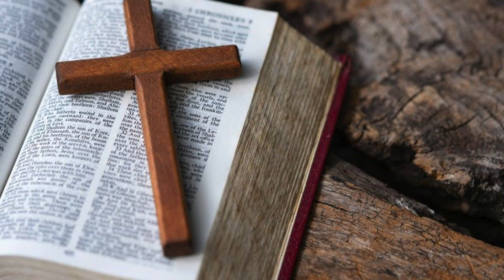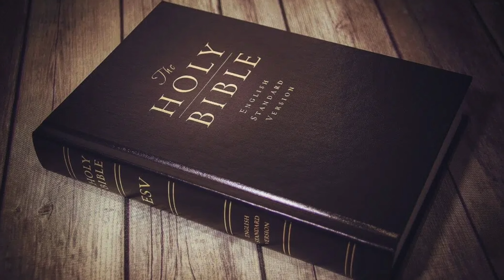Ultimul razboi mondial al omenirii* Vor fi Implicate cel putin trei aliante militare